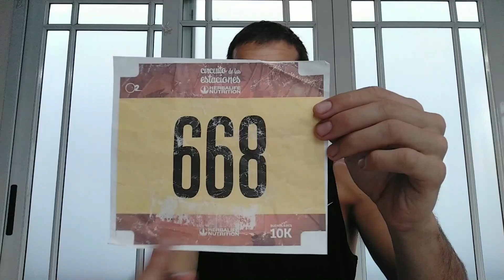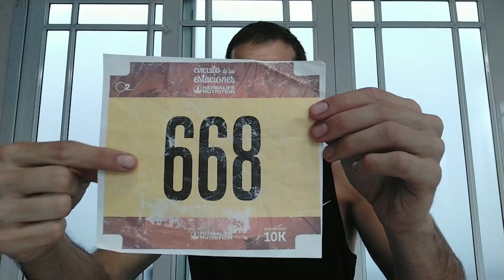SER MARATON | Mi primera CARRERA | Como empezar a CORRER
Hoy se cumplen 2 años de que competí por primera vez, de mi primer dorsal, del debut en una linea de largada. Y más acá en el tiempo, con más de 5000 kms y 4 maratones bajo mis pies, rememoro aquel hermoso momento con una anécdota muy curiosa, que da cuenta de mi inexperiencia.

Craig MacArthur - The Old RV
Craig MacArthur - The DeLong Incident
Craig MacArthur - Bird Therapist
Unicorn Heads - A Trip Around The Moon